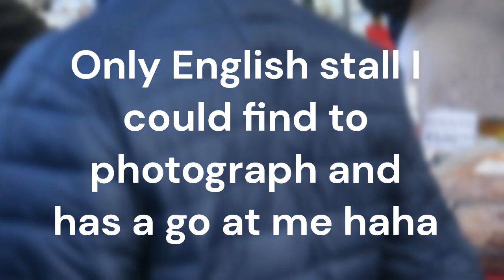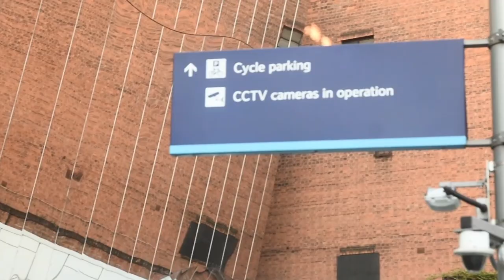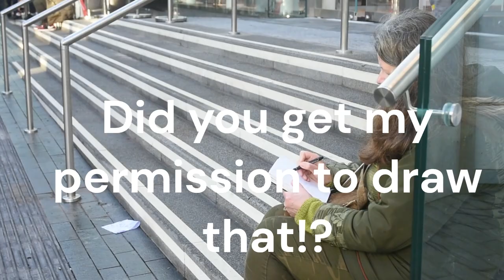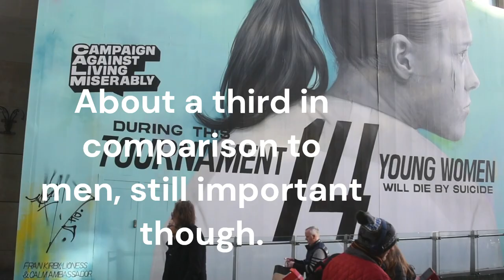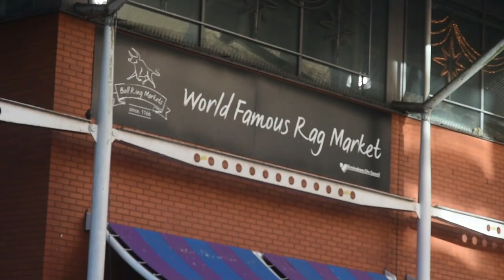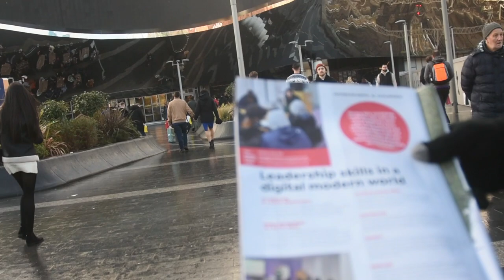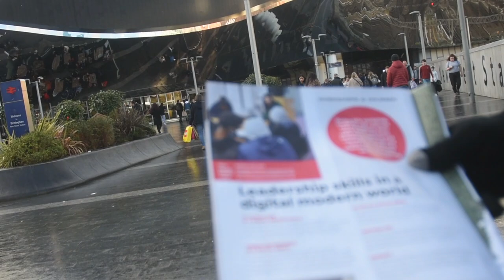Birmingham - Christmas market daytime wander